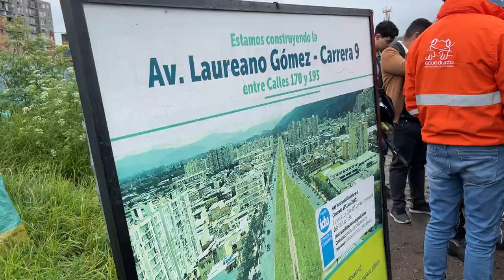Visita obras Localidad de Usaquén